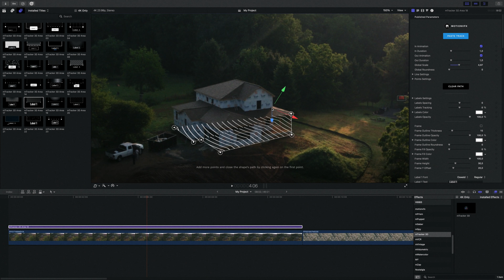mTracker 3D Area Ultra-Quick How-To — MotionVFX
📩 Watch this and find out how easy and intuitive using a 3D outline tracking really is! Process your footage letting our tracker do its magic, copy &paste tracking data, draw your outline in a completely hassle-free way and set about exploring countless customization options. There you go!